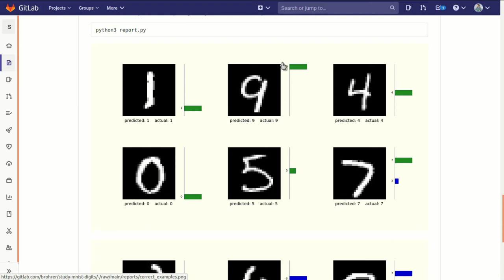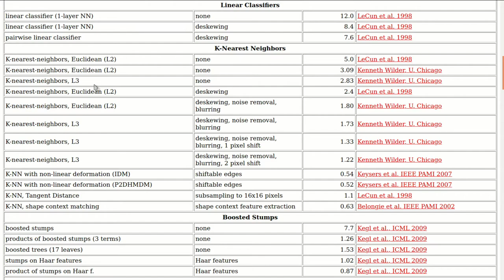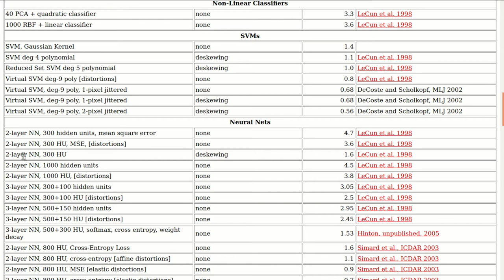Build a 2D convolutional neural network, part 3: MNIST digits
Put all the pieces together implementing a two dimensional convolutional neural network in Python to classify handwritten digits from the MNIST data set.

The remainder of the course dives into the implementation in detail and shows how to extend this example to the more challenging CIFAR-10 data set.